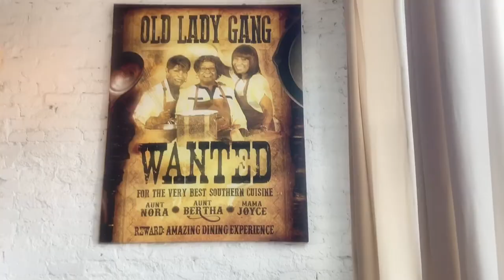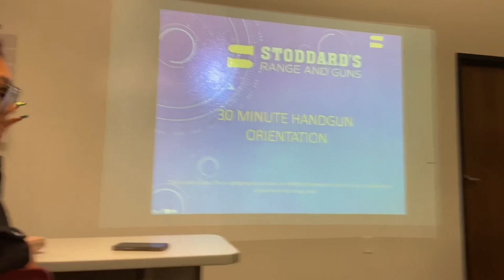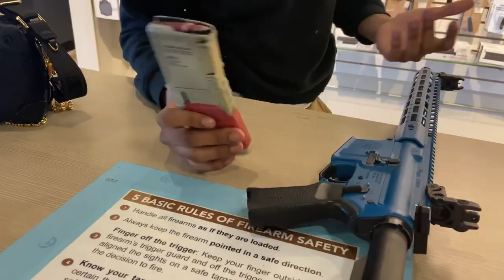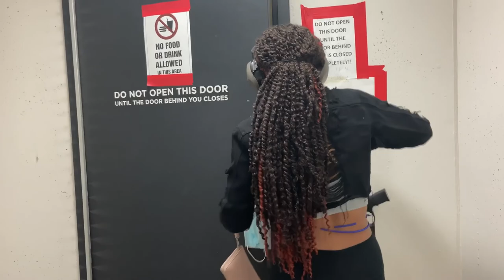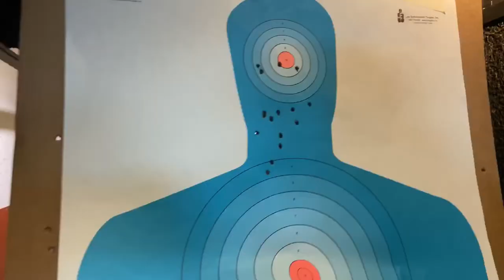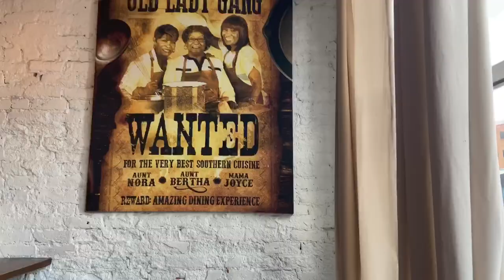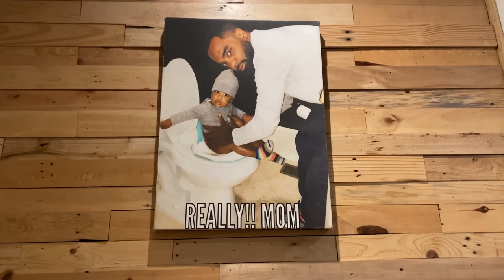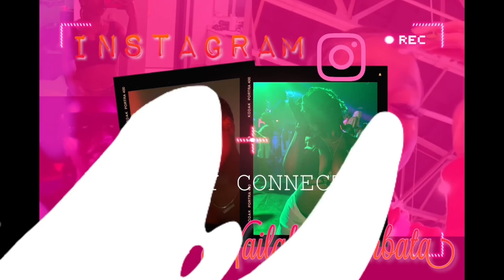CLARK ATLANTA | FUN THINGS TO DO IN ATLANTA | STODDARDS GUN RANGE | HBCU VLOG | OLD LADY GANG | ATL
This was a weekday at Clark lol!!! Me & Deja wanted to go to the gun range & finally did! It was a bit scary but interesting. Our instructor was a tiktoker. This is just one thing to do in the city! Old lady gang was a 8/10.
0:00 - 4:40 Uber to Stoddards
4:41 - 22:11 Gun safety class
22:12 - 25:56 RANGE TIME
25:57 - 27:54 OLD LADY GANG
27:55 - 29:18 Campus